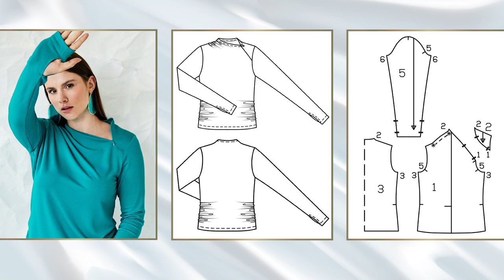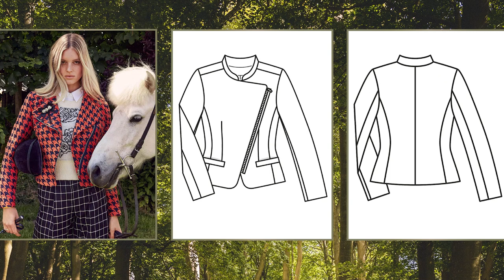БРИТАНСКИЙ ШИК! Платье Корсаж! Пальто, Kуртки и Жилеты на Любую Погоду! Burda Style 11/2023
В этом выпуске:
Животные принты, корсетное платье, 8 моделей для активного отдыха. Синий: любимый цвет теперь сочетается тон в тон. Брит-шик: повседневные женственные фасоны, классная клетка, узоры и цвета вдохновлённые природой.

Портновские ножницы Solingen (Германия)

Music | "Lose You" by LiQWYD
 • LiQWYD - Lose You [Official]
Music | "City Dreams" by LiQWYD
 • LiQWYD - City Dreams [Official]
Music | "Mellow" by LiQWYD
 • LiQWYD - Mellow [Official]